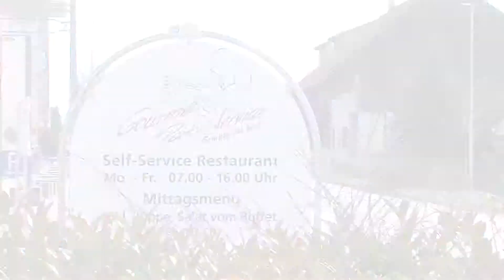Gourmet Party-Service in Jegenstorf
Gerne präsentieren wir Ihnen einen kleinen Werbefilm zu unserem Geschäft, Gourmet Party-Service in Jegenstorf.